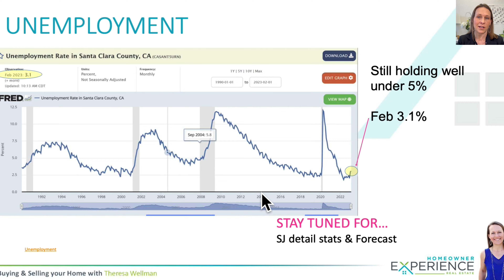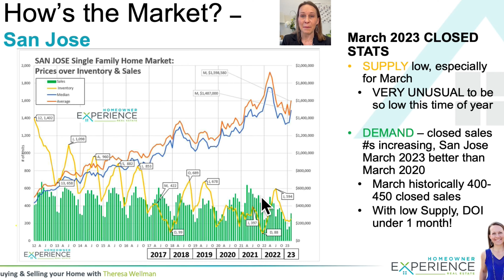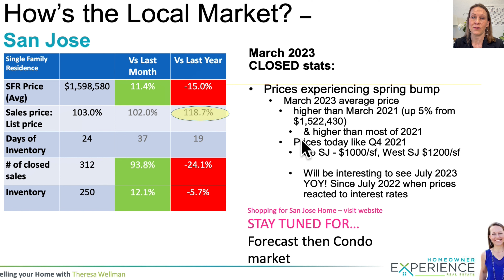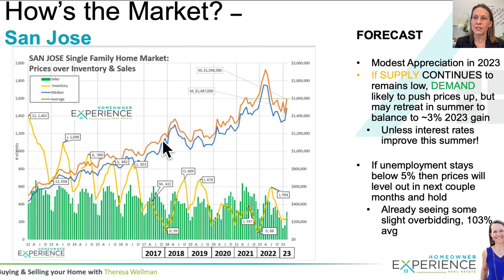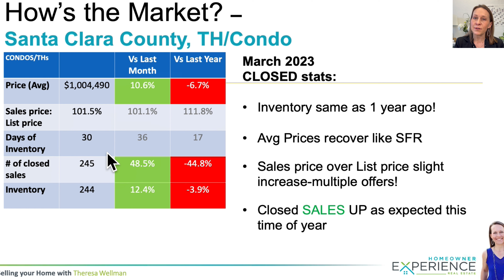April 2023 | Spring Demand & Record Inventory in San Jose Housing Market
Here comes the Spring bump in the San Jose house price trend! Record low San Jose housing inventory is keeping buyers competing. Tune in for prices and forecasts!

If you want to discuss where to live in San Jose to match your needs, let’s chat. We love to work with you, our YouTube friends!

🚚🏠Considering selling in 6-12mos? Let’s plan the home prep now to get the highest possible price when you are ready to sell!

📅 LET’S CONNECT, We love to work with our YouTube Friends!

Are you on the move and considering:
✔️buying a home in San Jose California or
✔️taking a job in Silicon Valley or
✔️maybe selling and leaving San Jose?
Then reach out!

➡️ If you are moving to San Jose OR are ready to jump from renting to homeownership, we can make that transition so much easier on you!!

Reach out Day/Nights/Weekends, we never stop working for you!!

OTHER KEYWORDS HERE